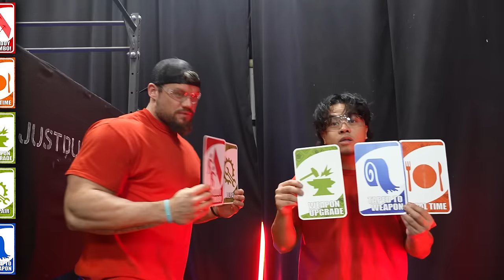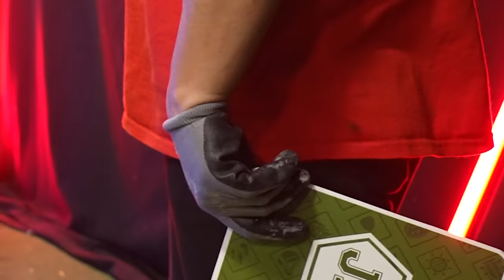100 Layers of Bulletproof Glass vs Bulletproof Vests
Download the world's first ant&insect themed simulation strategy game THE ANTS: UNDERGROUND KINGDOM today!
Brand-new Super Ants have just been released and the new Ant Season is coming soon!